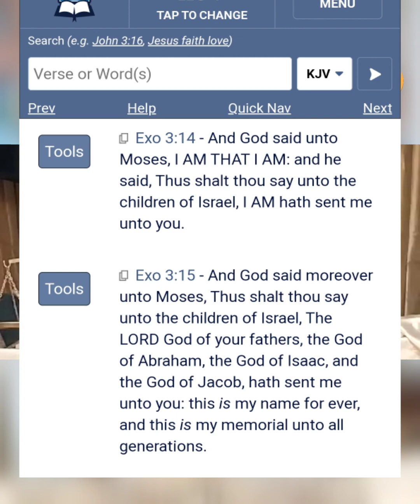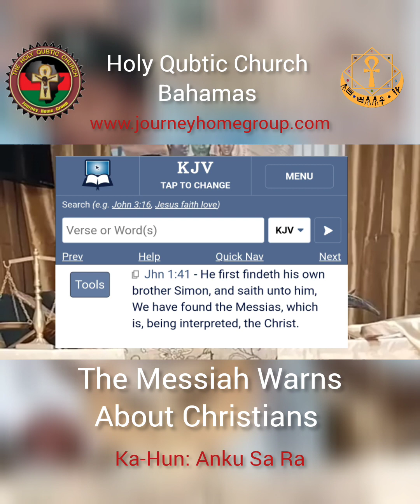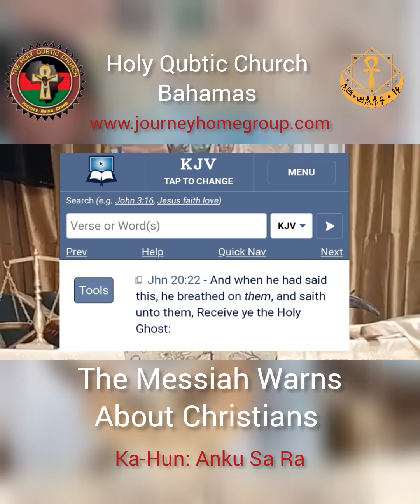Messiah Warns About Christians - KaHun: Anku Sa Ra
March 3, 2024 - Sermon Clip